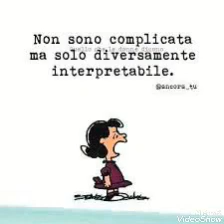Eleanor Oliphant sta benissimo 8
Garzanti.
Eleanor conosce la madre di Raymond.